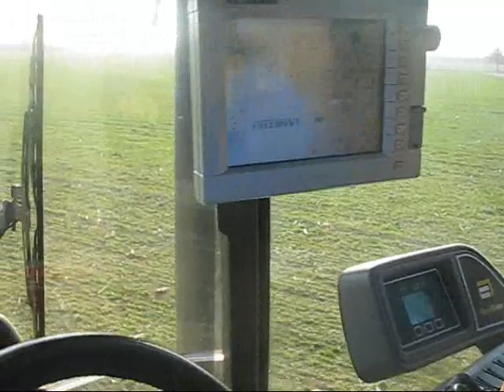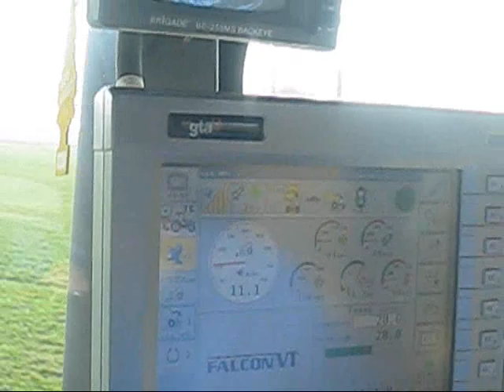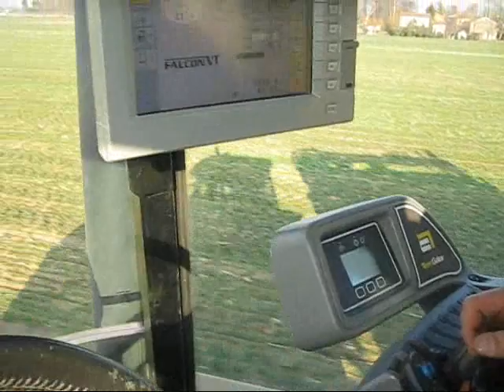Challenger TerraGator NMS 2244 (Trevisan) per stalla Sociale di Monastier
finalmente sono riuscito a beccarlo !!1 :)